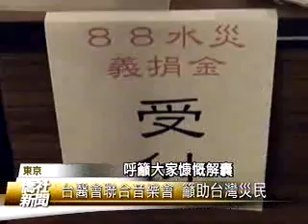2009-09-15日本東京-日本台醫會四校聯合音樂會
日本台醫會一年一度的聯合音樂會，現場樂聲悠揚，今年由「中國醫藥大學」的旅日校友主辦，現任校長黃榮村專程率領，校內的「杏韻合唱團」來助陣，報到櫃台特別設置募款特區，呼籲大家慷慨解囊，幫助南台灣受災同胞，很難得一年一次的大會，這次輪到以前中國醫藥學院的前輩們來負責，學校派了很多學生，大家來共襄盛舉，我要祝今天大會成功，我一來到這裡 就看到各位，為八八水災募款，很感動舞台上的每一位表演者，都是日本台醫會的成員及家屬，這個團體由「台北醫學大學」、「高雄醫學大學」、中山醫學大學」及「中國醫藥大學」等，四所學校的留日校友會組成，每年輪流主辦音樂會，今年的表演有樂器演奏、合唱、獨唱，還有令人懷念的台灣鄉土歌謠，中山醫藥大學校友會長，中山博雄開場時提到，台醫會近年來出現明顯的斷層，希望各校友鼓勵學弟妹，到日本深造或行醫，這次音樂會的主題，特別選擇「青春」與「躍動」，鼓勵大家越活越青春，「杏韻合唱團」最後帶來安可曲，「月亮代表我的心」，全場大合唱 氣氛溫馨令人感動，非常好 那麼高的水準的演出，真是不簡單，大家這樣在海外這樣，國內又大家這樣，心聚成一個這樣很棒很棒，謝幕時 中山博雄會長，與黃榮村校長互贈紀念品，並交棒給明年主辦的高雄醫學大學校友，祝福校友來賓，擁有精彩的生命樂章，台灣宏觀電視 謝惠芝，日本東京 採訪報導。